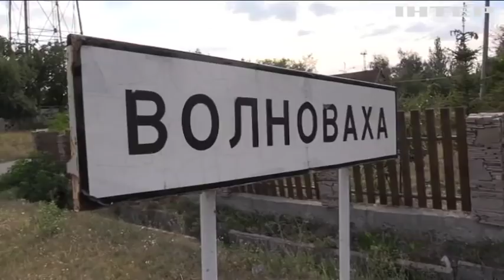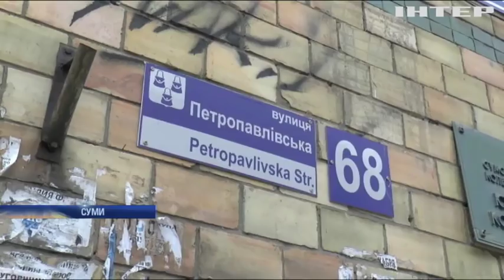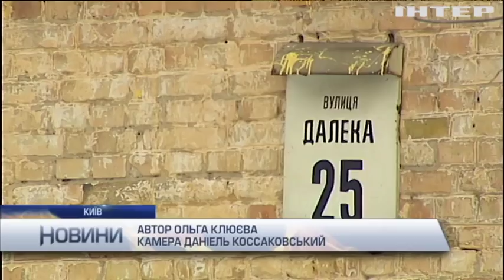Новости 7:00, выпуск за 18 января 2019 года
Головні події на цю годину:
На Донбасі постраждав український військовий; Волноваха отримала військово-цивільну адміністрацію; У Львові заарештували антиукраїнську пропагандистку Олену Бойко; На Закарпатті обвалився дах у шкільній їдальні; У Сумах розвалюється житлова п'ятиповерхівка; У Києві 20 років не ремонтують аварійний будинок; Теракт у поліцейській академії: є загиблі та поранені; Brexit зірвав плани Терези Мей; У Альпах готуються до міжнародного конкурсу льодових скульптур